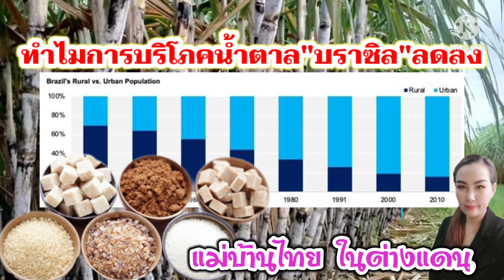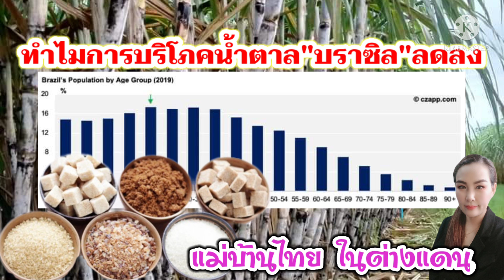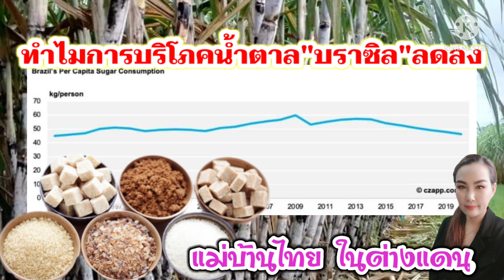การบริโภคน้ำตาลชาวบราซิลลดลง การผลิตและบริโภคน้ำตาลทั้งโลก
เกษตรกร ทำไมการบริโภคน้ำตาลของชาวบราซิลลดลง***

บราซิลเป็นประเทศหนึ่งที่มีอัตราการบริโภคน้ำตาลในปริมาณที่มาก โดยค่าเฉลี่ยของปริมาณน้ำตาลที่บริโภค อยู่ที่ประมาณ 125 กรัม/คนต่อวัน  การบริโภคน้ำตาลของชาวบราซิลส่วนใหญ่อยู่ในเมือง และพบว่ามากกว่าร้อยละ 84 ของชาวบราซิลอยู่ในสังคมเมือง เป็นหลัก  นอกจากนั้น พบว่าประชาชนชาวบราซิลมากกว่าร้อยละ 68 มีอายุน้อยกว่า 44 ปี (จากการประเมินในปี 2019)

การบริโภคน้ำตาลของชาวบราซิลลดลงตลอดช่วงทศวรรษที่ผ่านมา ส่วนหนึ่งเป็นผลมาจากการตื่นตัวในเรื่องการลดการบริโภคน้ำตาล ขณะที่ประเทศไทยและเม็กซิโกเริ่มมีการเลือกใช้ภาษีความหวาน วึ่งส่งผลให้การบริโภคน้ำตาลลดลง